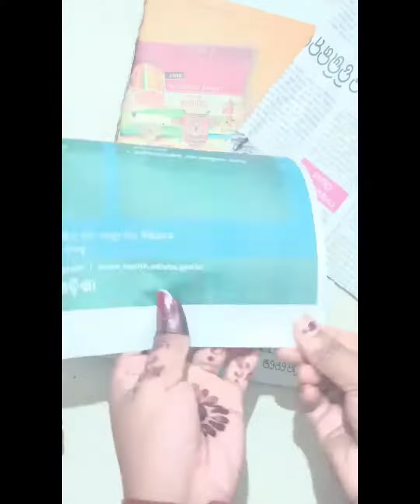Photo frame, Photo frame making at home,easy photo frame making ....